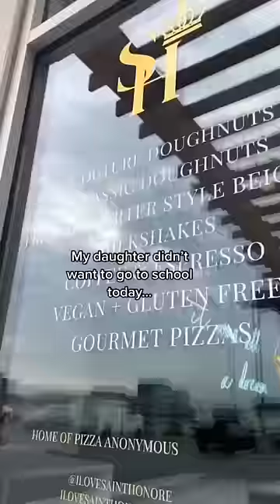I hope her teacher doesn’t see this 🙃😆😍